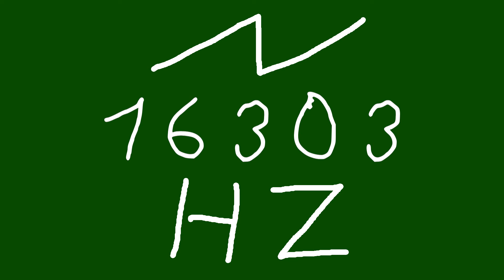16303 hz saw